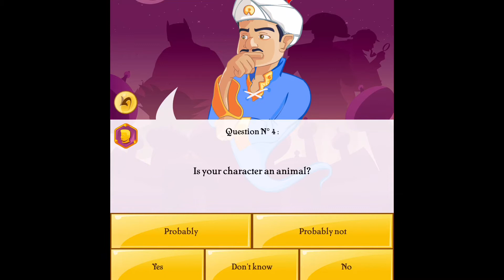Sans In Akinator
New discovery found!